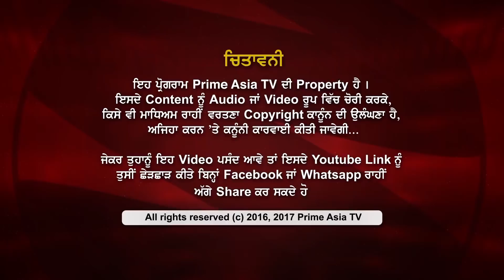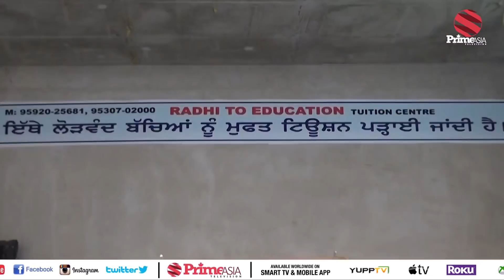Prime Report#34_Raddi To Education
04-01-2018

24 hours Local Punjabi Channel